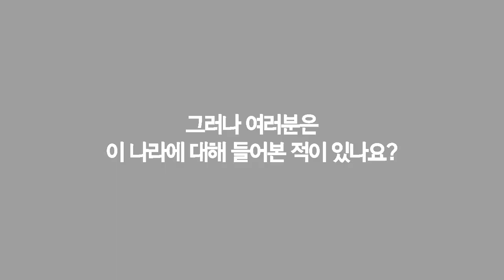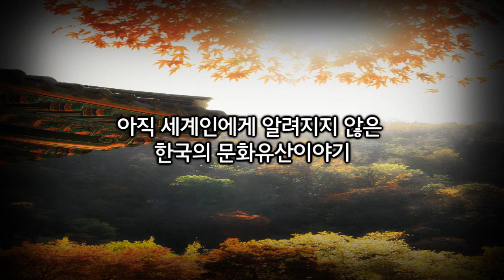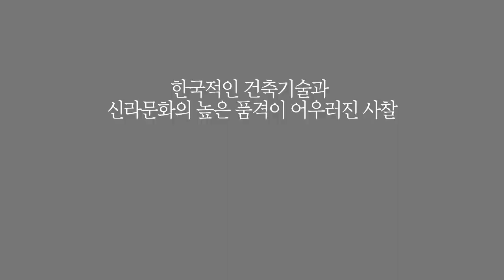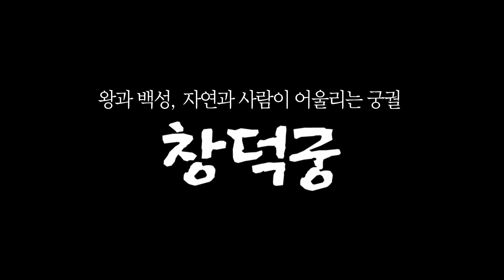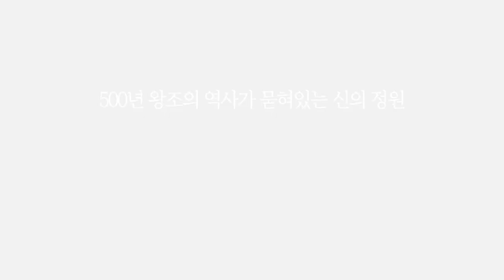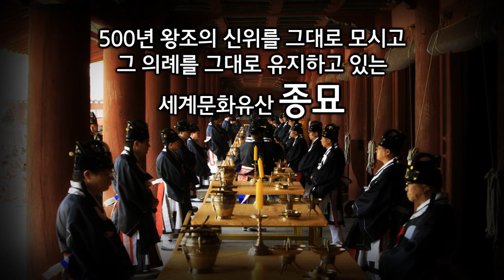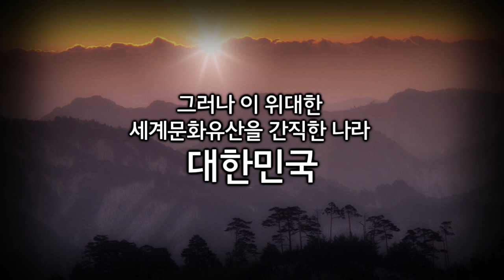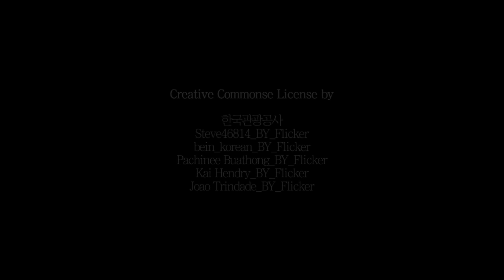우리나라의 세계문화유산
세계국토면적 순위 108위, 하지만 이 나라의 유네스코 세계유산 등재 순위 151개국 중 21위!

고인돌, 석굴암, 불국사, 석가탑, 장경각, 창덕궁, 수원화성...아직 세계인에게 잘 알려지지 않았지만 5천년 역사 속 위대한 한국의 세계문화유산 여행을 떠나봅니다.

▶ 반크 정기 후원 신청하기
▶ 반크 한국홍보 자료 구입/ 집현전 몰 wisdom.prkorea.com